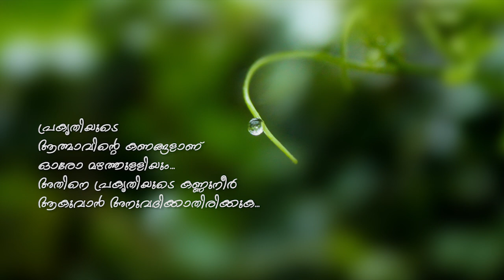പ്രകൃതി മഴയാൽ തീർത്ത കണ്ണടകൾ...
പ്രകൃതിയുടെ ആത്മാവിന്റെ കണങ്ങളാണ്
ഓരോ മഴത്തുള്ളിയും. അതിനെ പ്രകൃതിയുടെ
കണ്ണുനീർ ആകുവാൻ അനുവദിക്കാതിരിക്കുക...

Contents: Binu C.M

Production Team : Kreative fish, Thalassery
Editing : Masaud Abdulla, Vineeth Sivadasan